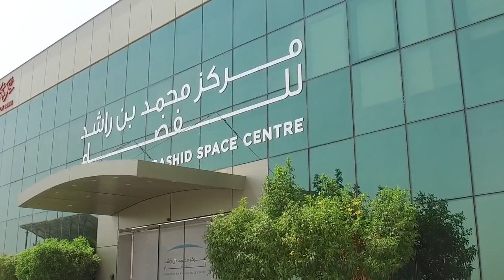AUS Achieves | AUS students design the first UAE's nano-satellite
American University of Sharjah (AUS) and The Mohammed bin Rashid Space Centre (MBRSC) have successful launched Nayif-1, the UAE's first nanosatellite into outer space. The nanosatellite was developed by seven Emirati engineering students from American University of Sharjah under the supervision of AUS faculty members and a team of engineers and specialists from Mohammed bin Rashid Space Centre.

The nanosatellite will be in orbit for two years and will pass above UAE four times per day, twice in the morning and twice in the evening when communications with the AUS ground station will take place.

Nayif-1’s main objective is to send and receive messages on Amateur Radio frequencies. It can also be used for text messaging and other educational activities.

The nanosatellite boasts a number of advanced features, most notably that it is programmed to transfer messages in Arabic. It also holds an Active Control System Board that has not been launched into space before. The AUS students who developed the satellite are Khalifa AlMheiri, Shaima AlMarzooqi, Ahmed AlShaer, Fadya AlMaeeni, Abdulla AlShehhi, Hessa Ali as well as Maitha Ahmed and the AUS professors are Dr. Mohamed El-Tarhuni, Dr. Nasser Qaddoumi, Dr. Amer Zakaria, Dr. Assim Sagahyroon, Dr. Fadi Aloul, Dr. Mohammad Jaradat and Dr. Shayok Mukhopadhyay.